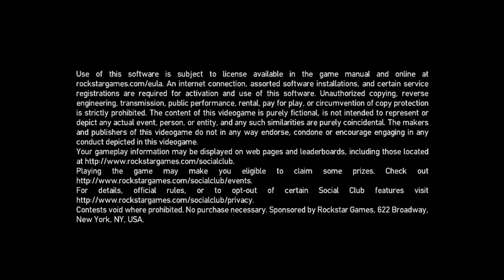GTA IV new Sexy Loadscreen v2.0 Final